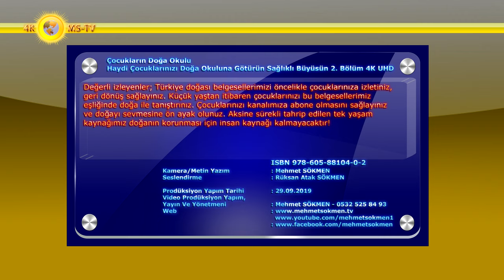Çocukların Doğa Okulu – Haydi Çocuklarınızı Doğa Okuluna Götürün Sağlıklı Büyüsün 2. Bölüm 4K UHD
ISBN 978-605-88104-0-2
Değerli izleyenler; Türkiye doğası belgesellerimizi öncelikle çocuklarınıza izletiniz, geri dönüş sağlayınız. Küçük yaştan itibaren çocuklarınızı bu belgesellerimiz eşliğinde doğa ile tanıştırınız. Aksine sürekli tahrip edilen tek yaşam kaynağımız doğanın korunması için insan kaynağı kalmayacaktır!
Milli Park sahası, çocuk sağlığının en üst düzeyde korunabildiği yegane alandır. Çocuğunuzun sağlıklı büyümesini, kanserden ve diğer hastalıklardan korunması için bağışıklık sistemlerinin güçlü olmasını istiyorsanız her mevsim burada günü birlik yolculuğa çıkın. Hem eğlenin, hem de Kudretli Doğa Ananın evrimsel ritüellerine tanık olun.
Yeşilin oksijen üretim alanında yaşamak; moral oranlarını en yüksek seviyede tutmaya fazlasıyla yeter. Doğanın zihinsel sağlığa etkileri saymakla bitmez. Çocuklarınızın doğa bilincinin geliştirilmesi ve sağlıklı gelişimi için mutlaka hafta sonlarınızı doğanın bu huzur noktalarında geçirmeniz gerekiyor.
Doğa belgeselleri çekimcisi olarak hep doğa aşkına diyoruz! Doğa bizim için çocuk yaşımızdan beri gerçek okul olmuştur. Doğa Okulu! Haydi hepimiz neden doğa okuluna gitmiyoruz ki? Doğa okuluna düzenli gittiğimizde Doğa Ananın düşündüğünü, yazdığını, çizdiğini göreceğiz ve anlayacağız.
Sonrasında bu düşüncelerini kağıtlara düşen mürekkep lekeleri ile değil, dağlardan denizlere savrulan nehirlere, milyarlarca canlının ahenk içindeki yaşamına, atomun çekirdeğine ve evrenin sonsuzluğuna kazındığını öğreneceğiz. Doğa Okulunda hepimiz doğanın öğrencileri olduğunun bilincine varacak ve içselleştirmiş olarak Kudretli Doğa Ana aşkına diyeceğiz!
Ancak insanlığı bekleyen bir sınav var. Kendi kirlettiği ve yok ettiği veya etmeye devam ettiği doğal çevrenin kendisinin felaketi olacağını ne zaman anlayacak? Ani iklim değişimine neden olan doğa yıkımları sonucu, doğanın kararlı yapısını bozacağı kesin! Bu durum ani bir felakete yol açabilir. Dünya üzerinde yeni bir zaman gelişebilir, Dinazorlar böyle yok olmadılar mı? İnsanlık kendini oluşacak yeni ve sert iklim değişikliğine veya ani kuraklığa uyarlaması için yeterince zamanı bulabilecek mi?.
Burada doğanın içinde yaşayan kadınlar hava kirliliği, aşırı sıcak ve çevre kirliliği gibi sorunlara daha fazla uzak olup hormon sistemi daha düzgün çalışır. Oysa yeşil alanlar insanların fiziksel ve sosyal aktivitelerini çok daha fazla teşvik ediyor. Stres oranları oldukça düşük oluyor. Ağaçlar arasında yaşamak depresyon oranlarını düşürmesinin yanı sıra zihinsel sağlığı da artırıyor.
Kamera/Metin Yazım : Mehmet SÖKMEN
Seslendirme : Rüksan Atak SÖKMEN
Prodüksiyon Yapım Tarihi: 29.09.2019